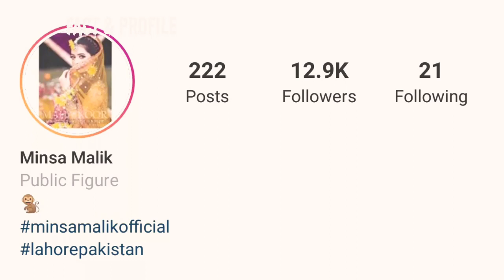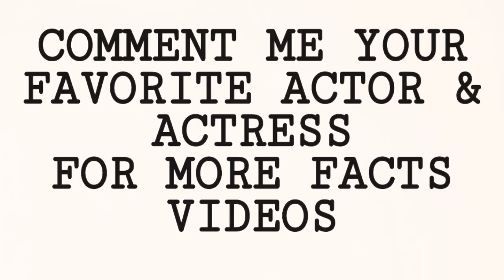Who is Minsa Malik | Top 10 Facts | Biography | Networth | Salary | Boyfriend | Marital Status | Age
The Popular And Most Beautiful Pakistani Actress & Model Minsa Malik Biography & Top 10 Facts 2019,